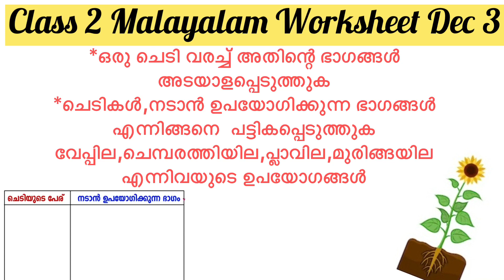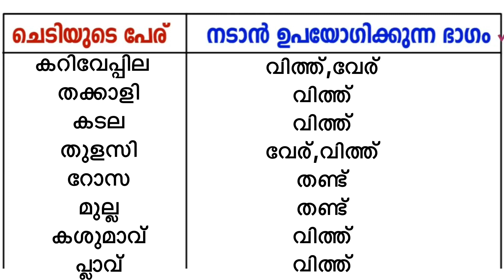Class 2 Malayalam Worksheet Dec 3/2 nd std malayalam worksheet 3/12/20/victers std 2 malayalam